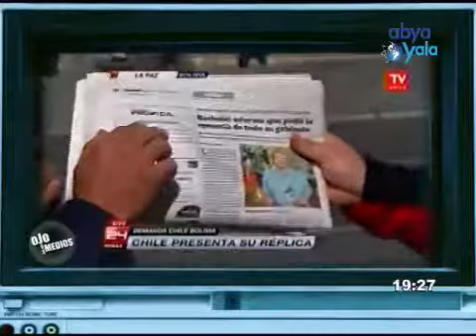La Haya: alegatos de Chile, ¿negación de la historia?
En Ojo Con Los Medios analizamos la presentación de Chile ante la Corte Internacional de Justicia (CIJ), las declaraciones de sus representantes políticos y la posición de los medios de ese país.
Conducido por Andrés Sal.lari y Mariano Vázquez a través de Abya Yala Televisión.